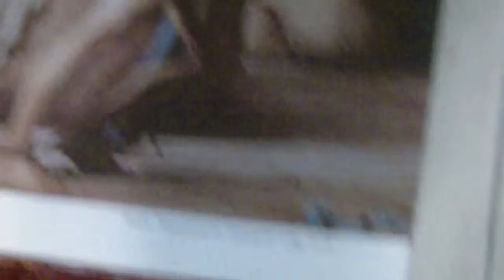whats wrong with the last supper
Just My Thoughts :
Zeitgeist Religion ( part of the Full Film Zeitgeist , I Think you should see all 3 full Films , but there is the more direct link that relates to my video )